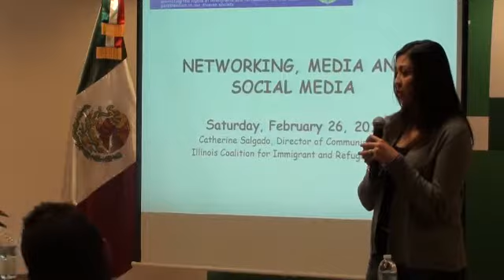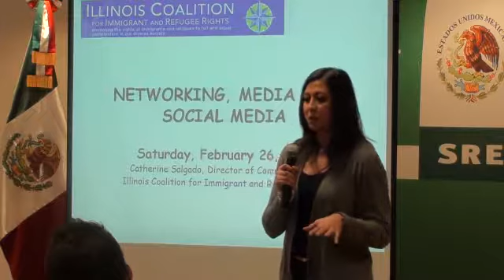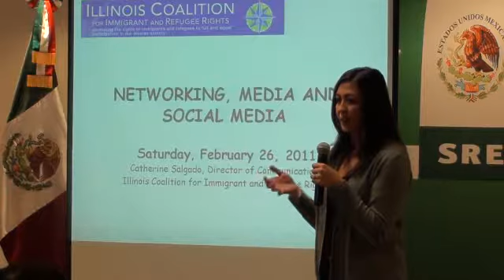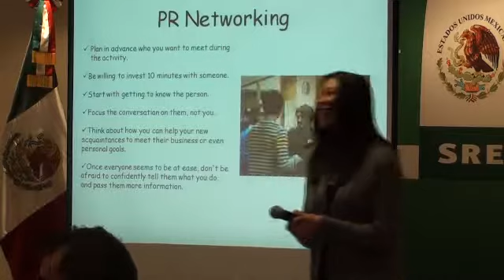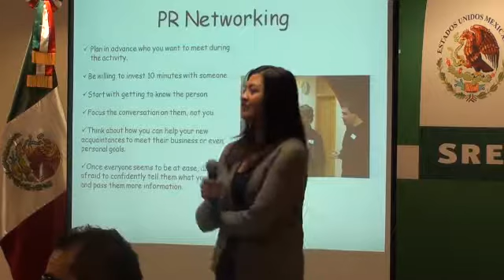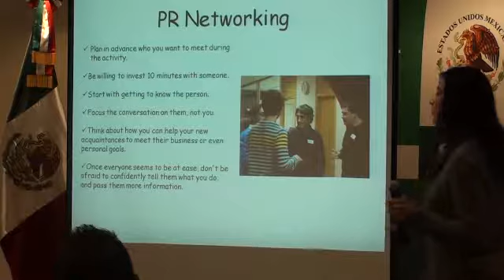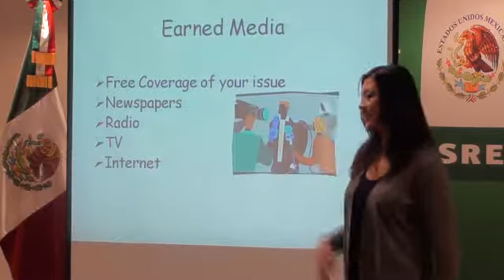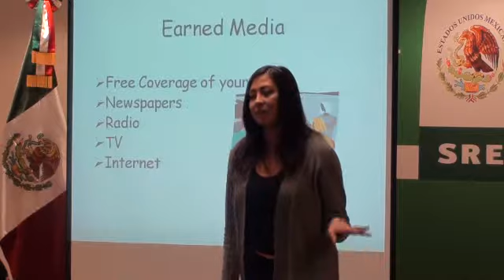Katty Salgado MediaMLM2011